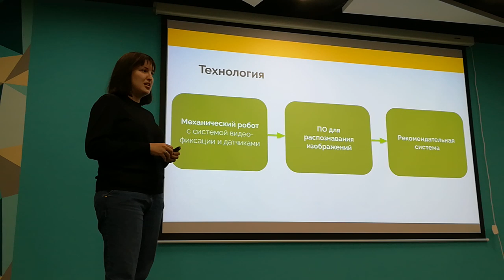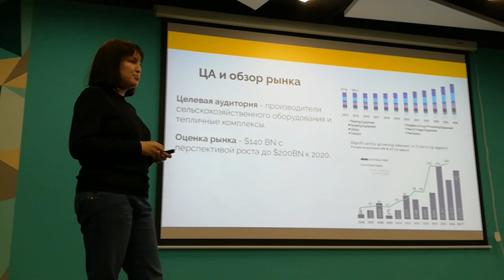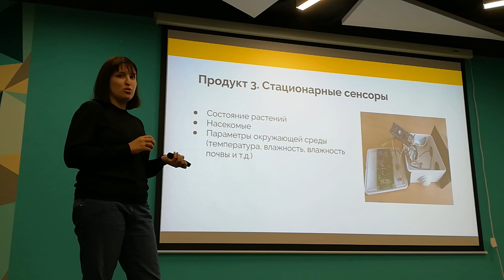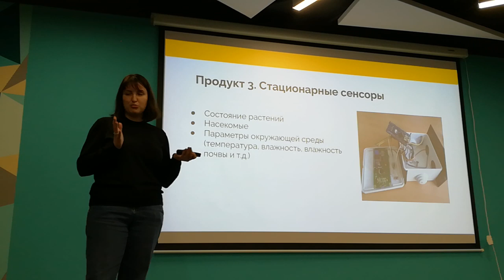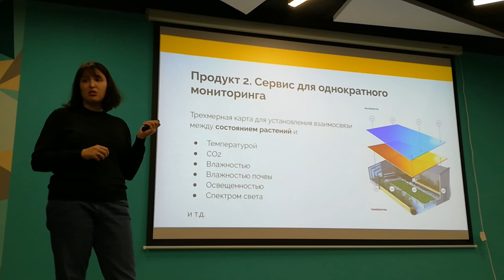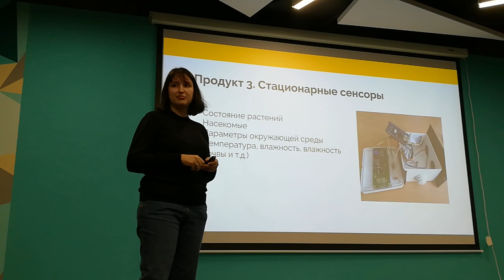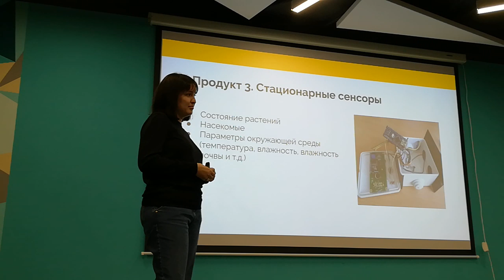Питчи HSE ч.2